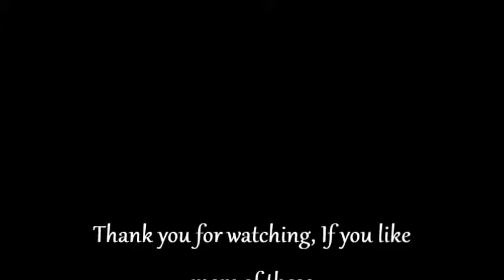Victorian Graves-Beckenham Crematorium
This is Beckenham Crematorium, opened in 1876 it is still in use today. I filmed the older graves located at the back of Cemetery.